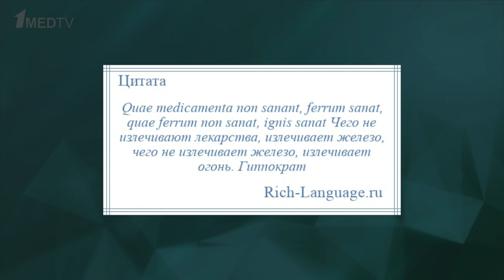Авторская программа «Быть врачом: привилегия помогать и спасать». Гость: Луммер К.Б.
Авторская программа «Быть врачом: привилегия помогать и спасать» – это беседа с приглашенными гостями студии о значимых для собеседника событиях, повлиявших на его становление как личности и как врача. Каждая серия – это новая история врача, беседа о проведенных им операциях, о случаях спасения жизни и о том, что такое врачевание.

Четвертый выпуск программы – диалог с кандидатом медицинских наук, хирургом Кириллом Борисовичем Луммером, заведующим кабинетом интервенционной ультрасонографии в ГКБ №29 им Н.Э. Баумана, доцентом кафедры хирургии факультета фундаментальной медицины МГУ им. М.В. Ломоносова.

Кирилл Борисович – эксперт в области диагностики и лечения осложнений грудного вскармливания, малотравматичного лечения лактационного мастита, и специалист по миниинвазивной диагностике новообразований мягких тканей и органов брюшной полости.

Ведущая и автор идеи – Анастасия Николаевна Данилочкина.